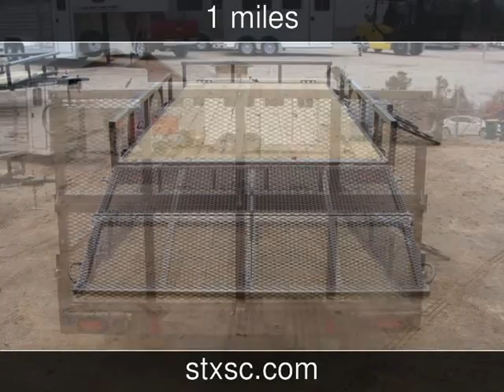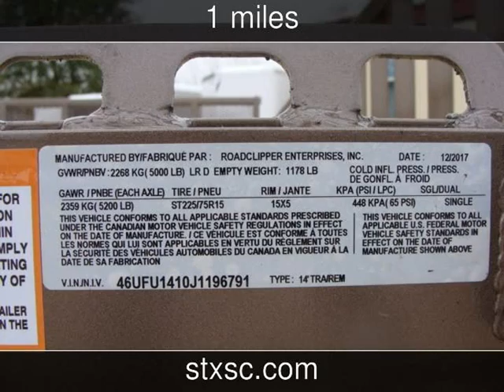2018 Diamond C 2PSA 14x83 New Rvs - CONROE,TX - 2018-01-13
See more details about this new rv This 2018 Diamond C 2PSA 14x83 with 1 miles is for sale at SportChassis/ Featherlite Trailers of Texas.